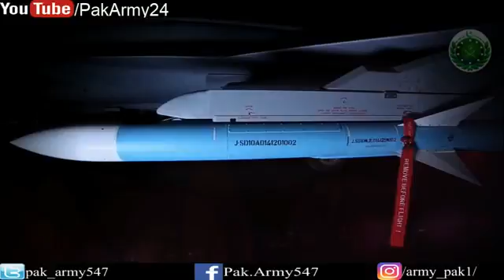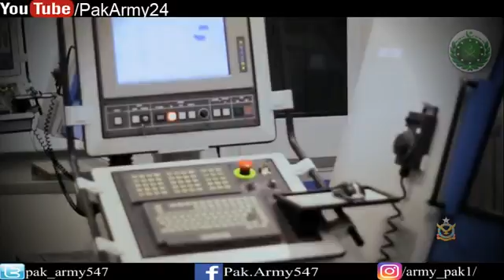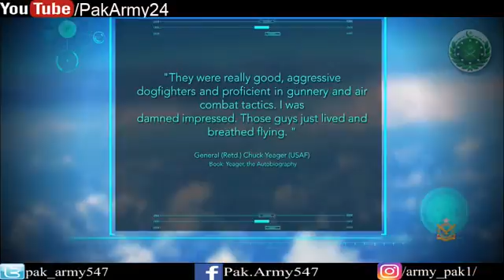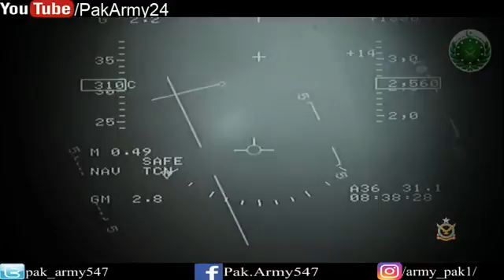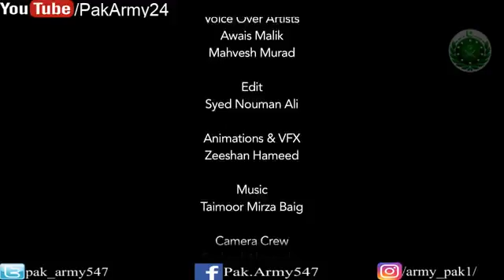Pakistan Air Force Jf 17 Promotional Video